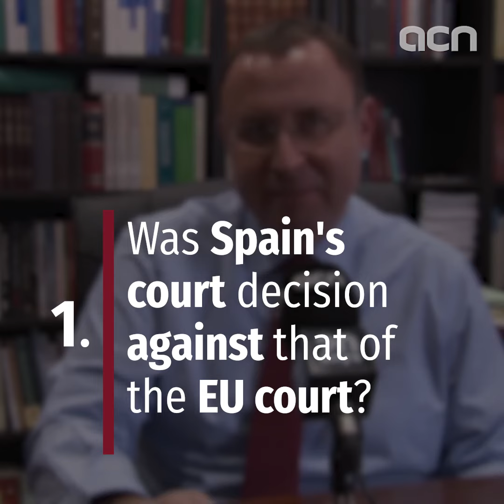'EU parliament must protect its members,' says UB professor Jordi Nieva-Fenoll